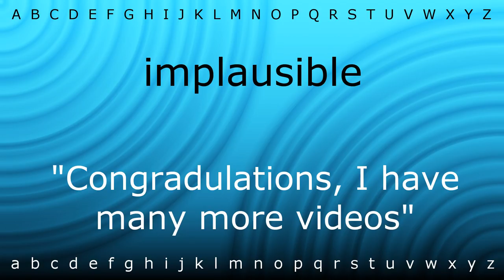How to pronounce 'implausible' with Zira.mp4